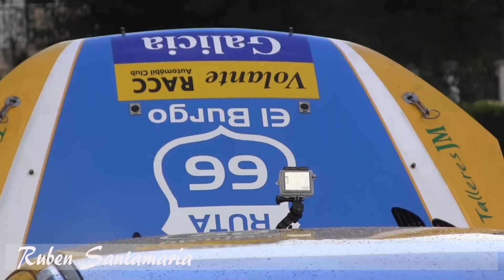15º SLALOM CONCELLO DE TOURO 2013 (Memorial Carlos Couto) - RESUMEN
La 3ª prueba del Campeonato Gallego de Slalom se celebra en un circuito urbano por las calles de Fonte Diaz (Touro).

Clasificacion Final del XV Slalom Concello de Touro 2013 (Memorial Carlos Couto):
1º Ruben García Naya - Peugeot 206 XS
2º Miguel Angel Lago - Peugeot 106 Kit Car
3º Luis Gil - Peugeot 205 GTI